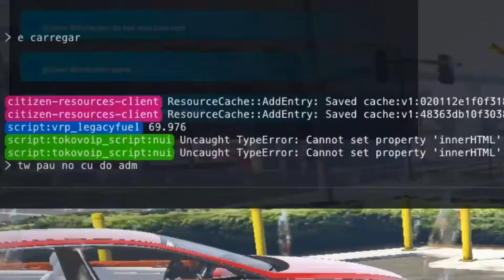O MAIOR ANTI - RP DA HISTÓRIA DO FIVEM!!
Opa tudo bem? eu sou o Rakae, e nesse video trouxe um conteudo um pouco diferenciado, pois nao sou mto de gravar zoeira porém gosto de traquinagens hehe, se vcs gostarem posso trazer mais videos assim...

ESTA PRESCISANDO UPAR SUA CONTA NO GTA 5 ONLINE POR UM PREÇO ACESSÍVEL E POR UM TRAMPO SEGURO? ENTRA E CONTATO COMIGO OU VAI NO MEU SITE, QUE EU UPO CONTAS PRA QUEM ESTIVER NECESSITANDO... MEU

   |Setup|

🔹Celular: SAMSUNG A21S
🔹Mouse: REDRAGON COBRA M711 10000 dpi
🔹Teclado: REDRAGON MITRA RGB
🔹Microfone: MT-1021
🔹Headset: T-DAGGER
🔹1º Monitor: Gamer LG "19.5" 75hz FULL HD

   |PC|

🔹Processador: intel core I5 3400k
🔹Placa Mãe: H16
🔹Placa De Vídeo: GTX 1050 TI 4GB
🔹RAM: 8GB
🔹HD: 1TB
🔹SSD: 480GB
🔹Gabinete Gamer: nova pcyes

   |FICHA TÉCNICA|

🔹Edição: KINEMASTER RUSH V4 (eu mesmo)
🔹Thumbnail: PicsArt PRO (eu mesmo)

🔹Salve, salve rapeiz tudo tranquilo eu me chamo Felipe e o meu canal é focado em games, de vez em quando trago alguns
vlogs ae pro canal, bom eu espero que vcs estejem gostando do trampo que estou fazendo na plataforma.

      Obs: Apesar de eu parecer sério, eu nao sou ta kkkkkkkk

                                                        "QUE DEUS TE ILUMINE, TU É FODA"